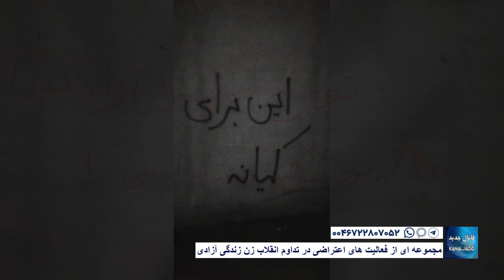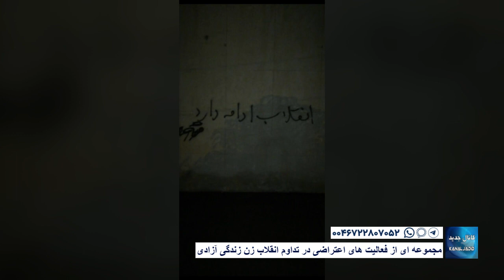مجموعه ای از فعالیت های اعتراضی در تداوم انقلاب زن زندگی آزادی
تیر ۱۴۰۲